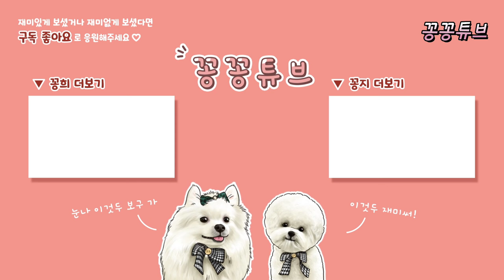귀청소 하다가 극락 체험하는 강아지 | 댕냥이 쉽고 빠른 귀관리 꿀팁 | 본아페티 귀세정제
어뭄은 쉽고 세꽁이는 넘 편안한
귀청소하는 모습을 담아봤어요
요새 화장솜과 본아페티 귀세정제로
관리하고 있는데요
완전 꿀템이더라구요
자세한 내용은 영상에서 만나보실께요~

본아페티 강아지 고양이 귀 냄새 관리용
귀지 세정제 이어클리너가
궁금하시다면